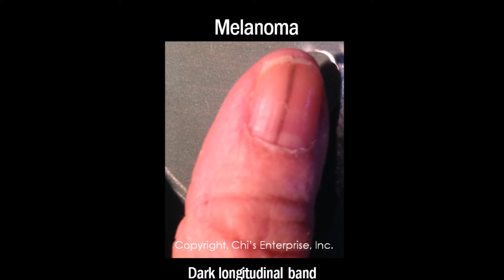Dr Chi's Fingernail and Tongue Analysis: Early Signs of Skin Cancer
Did you know your nails can manifest early markers of skin cancer? Watch the video and learn more.